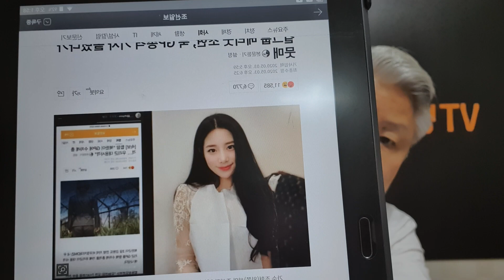"북한 총격도발" 기사 올렸다가 뭇매 맞은 가수